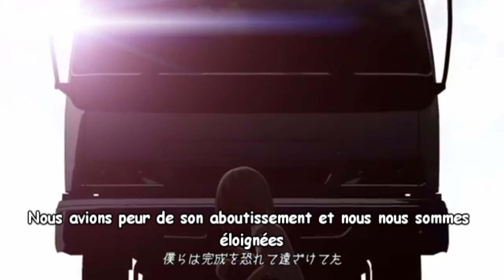【Nyria ft. Rinne Yuki】Reboot「French Cover」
Ohayoo tout le monde! On se retrouve pour la première vidéo de ma chaîne, en duo avec Rinne Yuki, merci à elle, et bonne écoute!

Crédits:

Singers

Mix:
Time, Effect, Mastering, Voluming : Nyria

Miniature : Nyria

Ajout de ST : Nyria

Originale:
Jimmy Sam P. Feat Hatsune Miku et Megurine Luka
Reboot
Écrit par: Jimi
Composée et arrangée par: OneRoom/Jimmy ThumbP
Movie: Jet